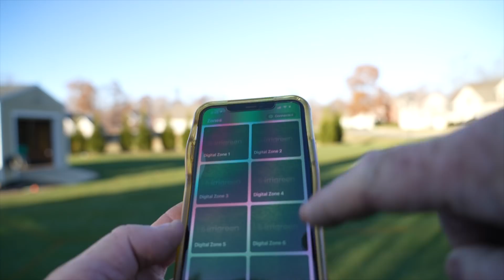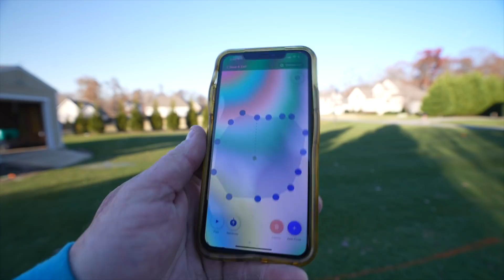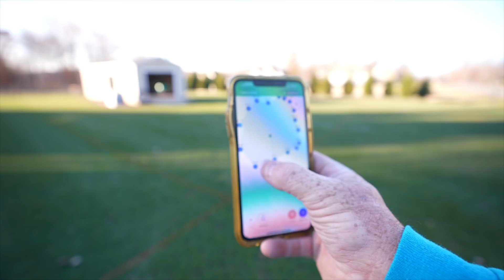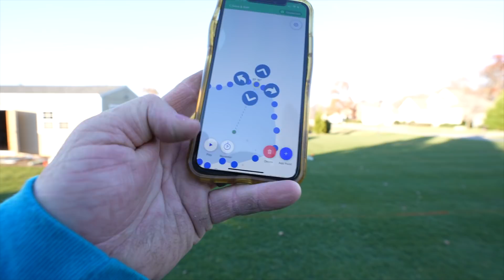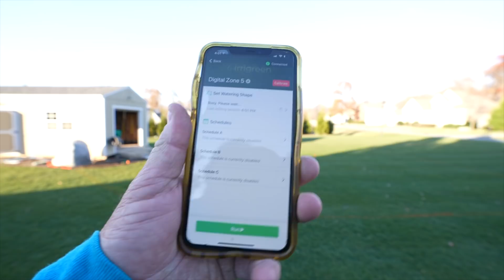Unique Irrigation System That Sprays Any Shape You Tell It To: Irrigreen Irrigation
If you own a lawn care company and want a shoutout on a video that might possibly help you get more business please send me an XXL t-shirt with your company logo on it. Include how folks can get in touch with you and what services you offer. This is FREE and will cost you nothing other than the postage to send the shirt to me.
Send to:
GCI Turf
c/o Pete

There is an Allett Dealer in Arizona that's selling Allet mowers at a very good price. If you want to check it out you can use this